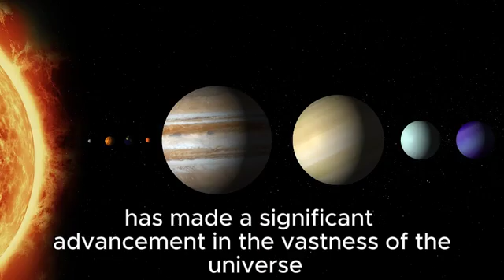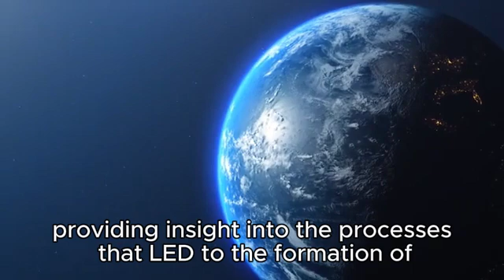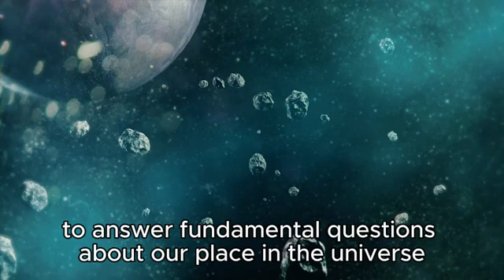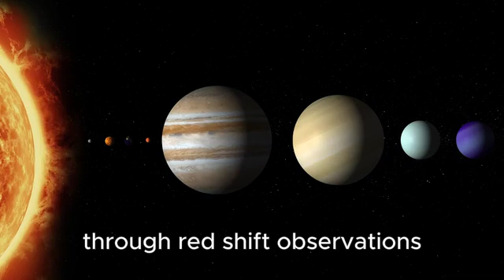Stunning Revelation James Webb Telescope Spots City Lights 7 Trillion Miles from Earth!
Title
🔭 Stunning Revelation: James Webb Telescope Spots City Lights 7 Trillion Miles from Earth! Witness the latest mind-blowing discovery by the James Webb Space Telescope as it captures unprecedented images of distant city lights in the cosmos. 🌌

Join us as we unravel the implications of this groundbreaking find, discuss the technology behind the observation, and speculate on its impact on our understanding of extraterrestrial civilizations. This is a revelation that will change how we view the universe forever!